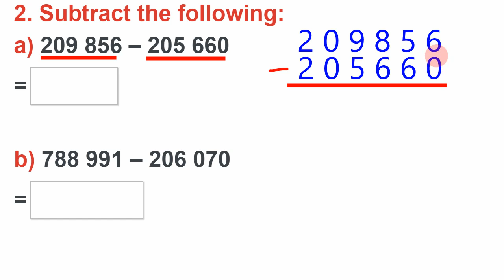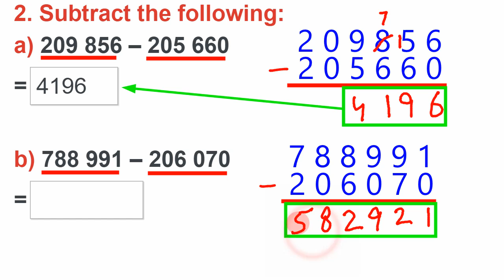Maths 5 Ex 2Q 2 a,b